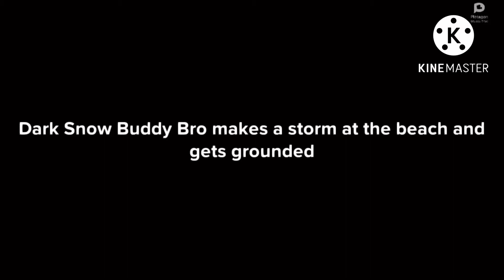Dark Snow Buddy Bro makes a storm at the beach and gets grounded (ft.@StarHunter2K4 )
Inspired by:@StarHunter2K4